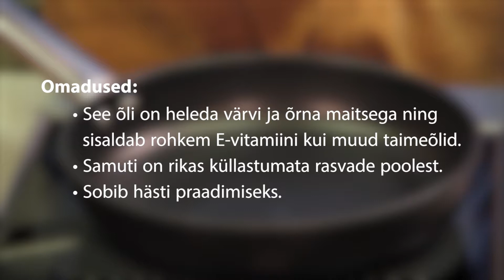Erik Orgu retsept - tervislikud pannkoogid Risso maisiõliga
Erik Orgu soovitab - kasuta Risso toiduõlisid tervislikes retseptides. Tarbijakampaania sügisel 2018 - osta Risso toiduõlisid ja võida Erik Orgu toitumispakett!